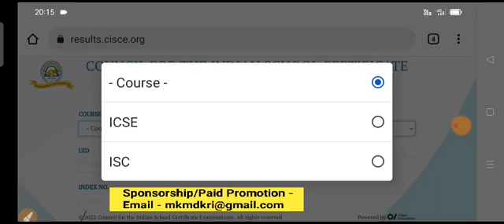Term 1 Result Declared/How To Check Term 1 Result 2022/term 1 Result latest update/Term1 Result link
About
cbse term 1 date,
cbse term 1 date sheet class 10th,
cbse term 1 date sheet class 10 2021,
cbse term 1 english,
cbse term 1 english class 12,